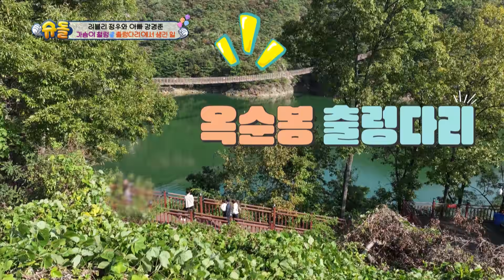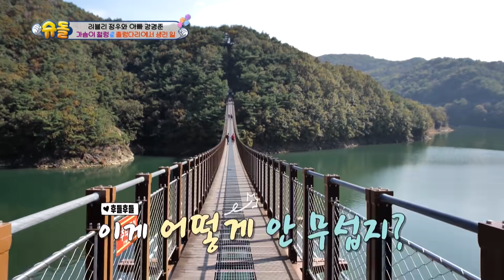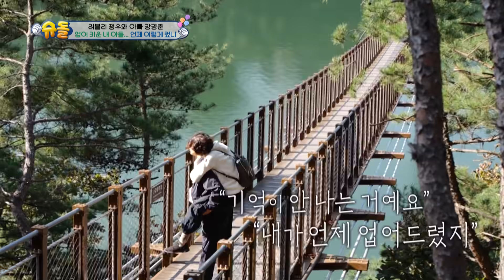I Was Always on the Receiving End😥 [The Return of Superman:Ep.500-2] | KBS WORLD TV 231119